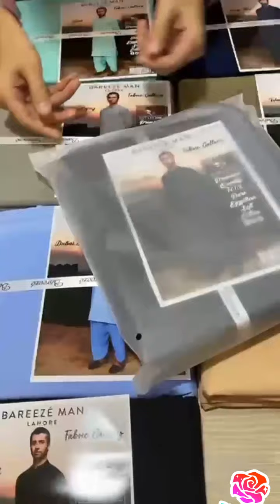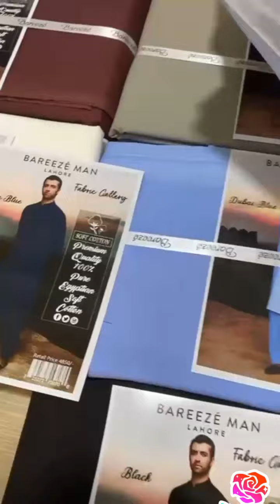Bareeze brand men suits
BAREEZE Mens LAHORE Premium Quality Luxury Pure soft cotton Collection 2024 Wide Range Of Colour Available Quailty Premium Soft Cotton 100% Pure Super Luxury Soft Cotton 200+ Thread Cotton Same as Original Tag Same As Original kanari Included Same As Original Bag Included 4.5meter Quality 100 Available In 9 Colours